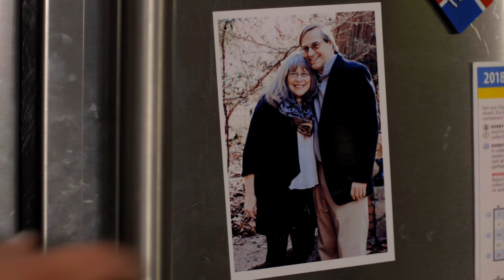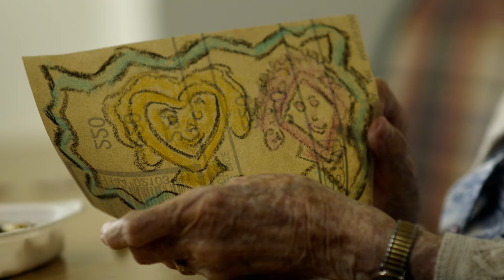400 Grandparents | Feels Like Home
Baby Lillian doesn't have just two set of grandparents - she has dozens! Her mother, Colleen, extends the meaning of family past the walls of her home & into an assisted living community, where the young and old have a very special connection.